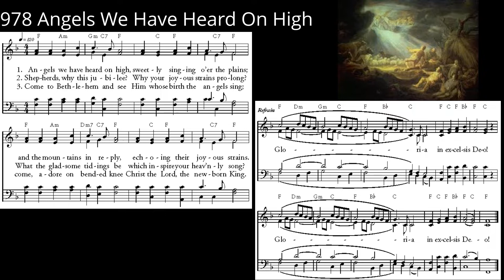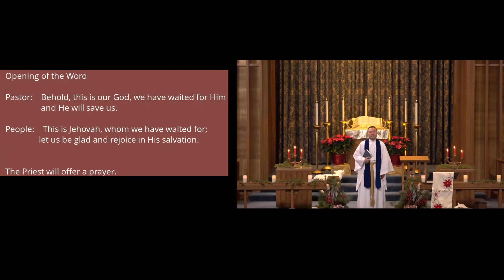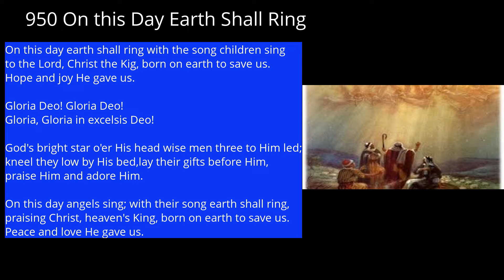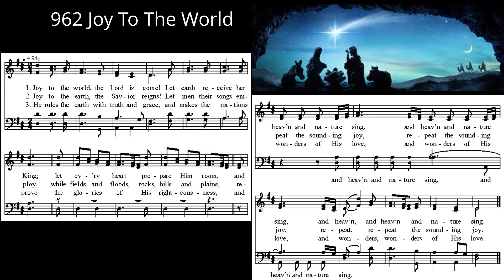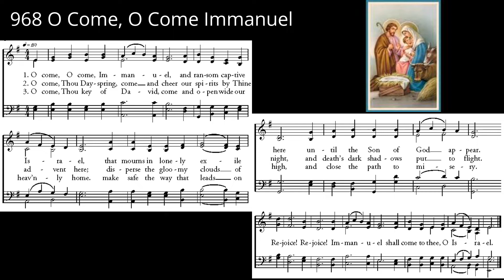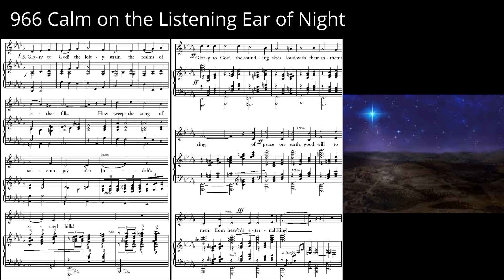Christmas Day Service 25 Dec 2021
Rev Jong-Ui Lee
Order of Service
Hymn: "Angels We Have Heard on High" 978
Recitation: Isaiah 7:14
Hymn: "On this Day Earth Shall Ring " 950
Lesson: Matthew 1:18-25; TCR 109
Hymn: "Joy to the World" .962
Christmas Address:  "Immanuel, God with Us"
Hymn: "O Come, O Come, Immanuel" 968
Hymn: "Calm on the Listening Ear of Night" .966
Postlude